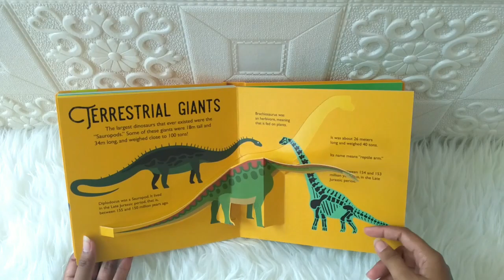10 Pop Ups - Dinosaurs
POP-NUINUI-DINO